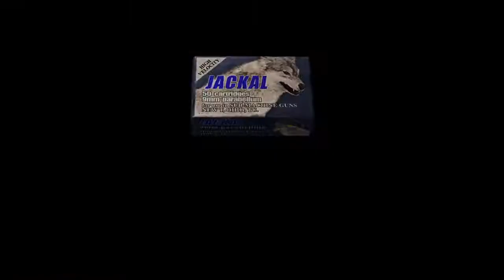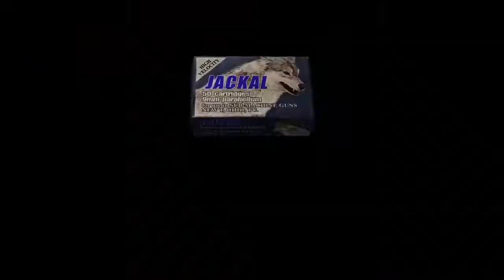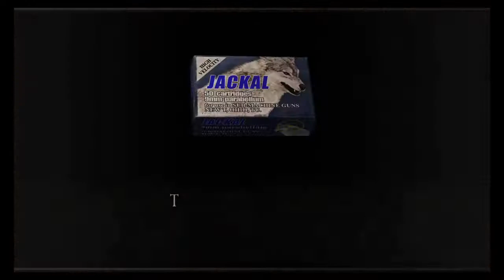PS4 Resident Evil 4 Mercenaries Hunk Village 173,320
PS4 Resident Evil 4 - Mercenaries Hunk Village